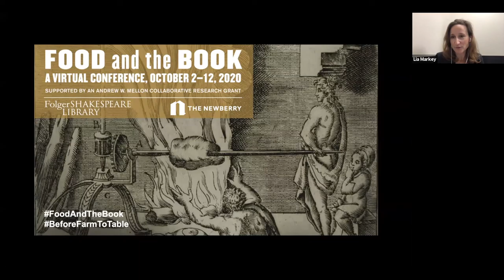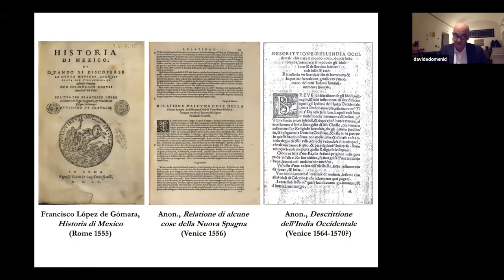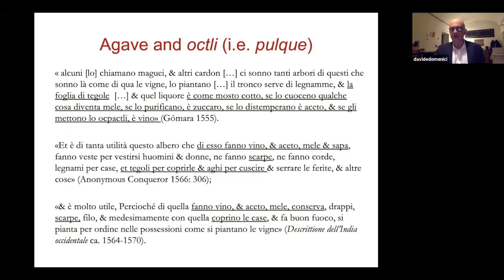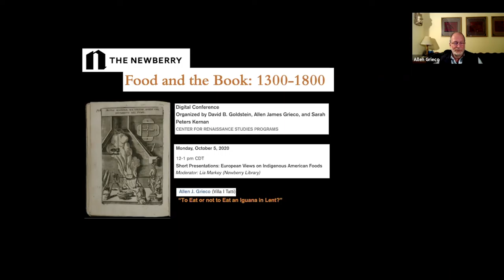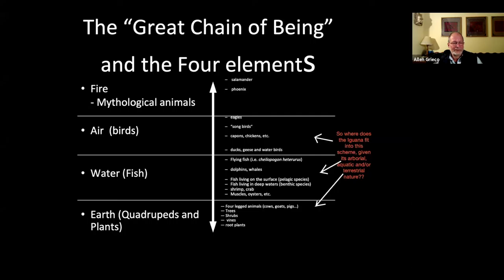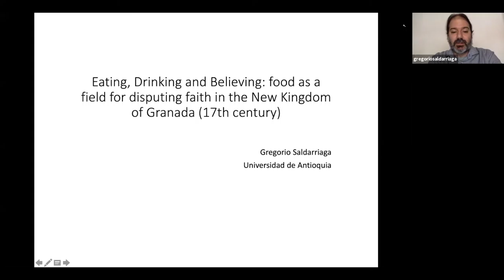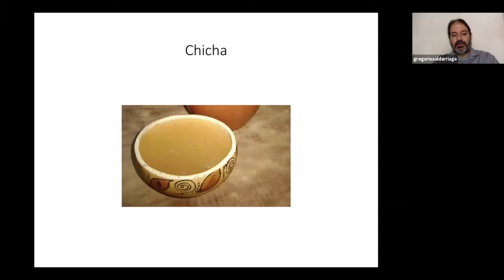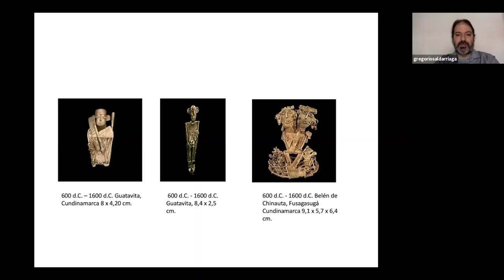European Views on Indigenous American Foods (10/5/20)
This session was part of Food and the Book: 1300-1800, a virtual conference co-sponsored by the Center for Renaissance Studies at the Newberry Library and Before ‘Farm to Table’: Early Modern Foodways and Cultures, a Mellon Foundation initiative in collaborative research at the Folger Institute at the Folger Shakespeare Library. For more information about the conference, visit our